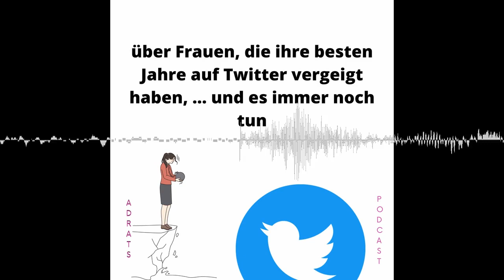Natascha Strobl, Andreas Voss, Kontrafunk - ADRAT's Podcast - KONSERVATIV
Wohlgemerkt, in den USA, in der Weltmacht… Die Linke hasst Arme nicht nur grundsätzlich, sie hasst sie absolut… In Afrika soll jede Mutter am besten jedes Kind abtreiben, weil sie so arm sind… In den USA soll jede Schwarze am besten jedes Kind abtreiben, weil sie so arm sind… Zwar sind Amerikaner zwanzig mal reicher als Menschen in Afrika, aber die Linke hasst Arme absolut. Du bist arm im Verhältnis zu deinen Mitmenschen, das reicht, dass dein ungeborenes Kind sterben soll. Egal, dass du genug zu essen hast, dass dein Kind in die Schule gehen kann. Egal, dass die zu den Top 10 Reichsten der Weltbevölkerung gehörst. Die Linke hasst Arme absolut, im Auge des hassenden Mitmenschen, nicht im Verhältnis eines globalen Werte-Verständnisses… Du bist arm, im Verhältnis zu deinem Nachbar? Dann treib ab!